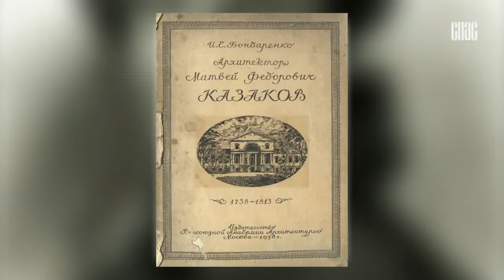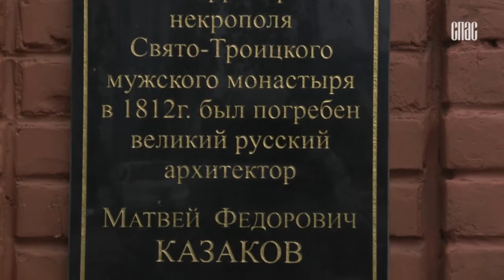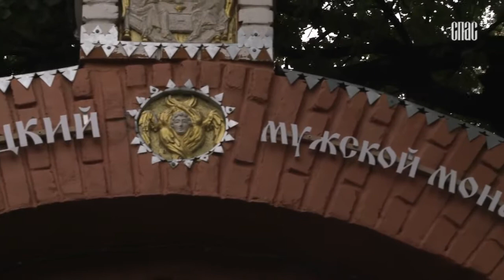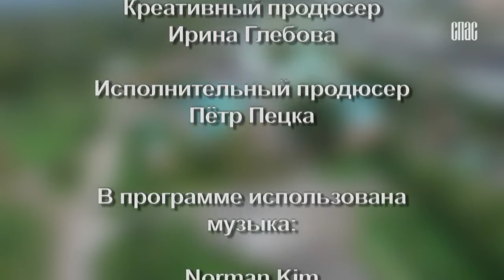Свято - Троицкий Рязанский мужской монастырь . Фильм из цикла " Монастыри России " .